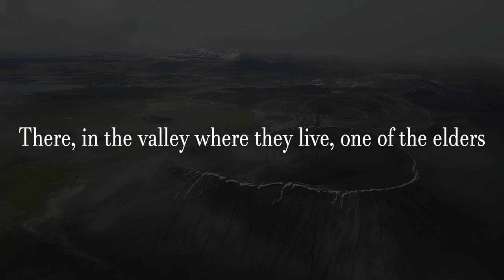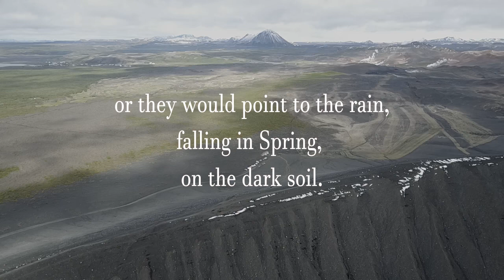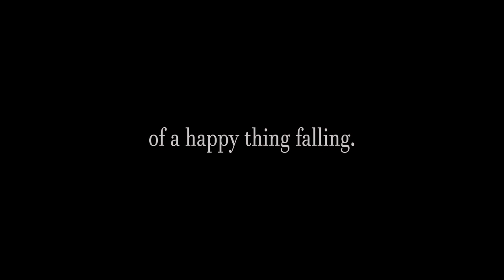Elegy by Savfk (copyright and royalty free sad ambient soundtrack music).mkv